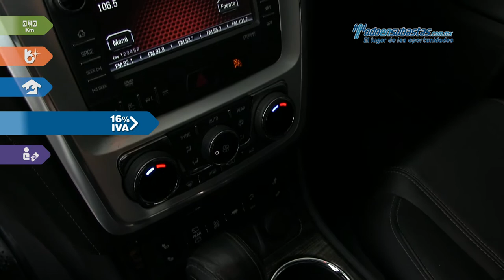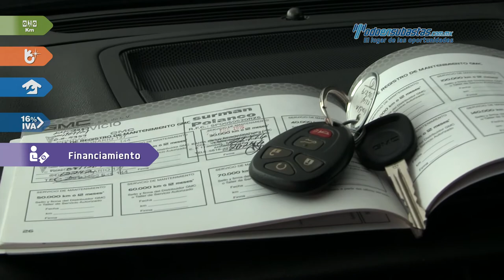GMC • Acadia SLT 2014 • EJ136129